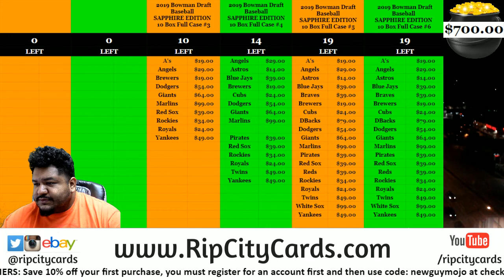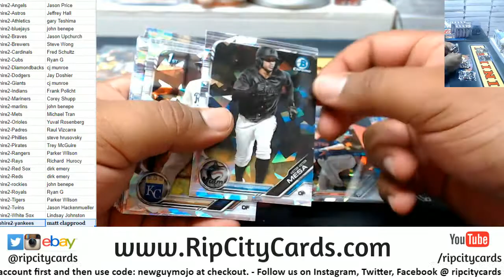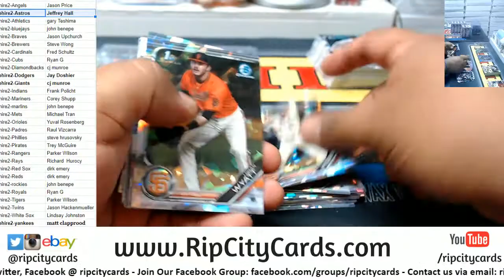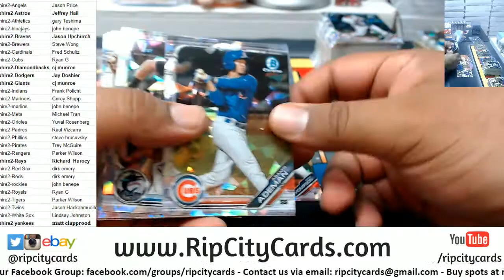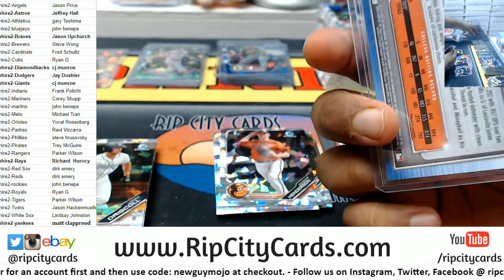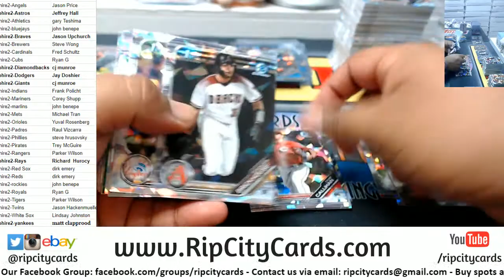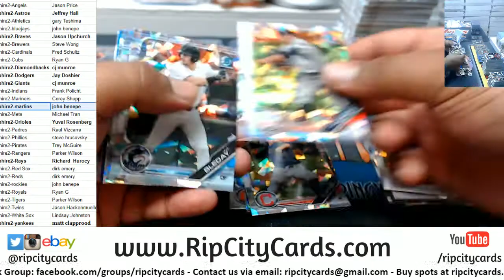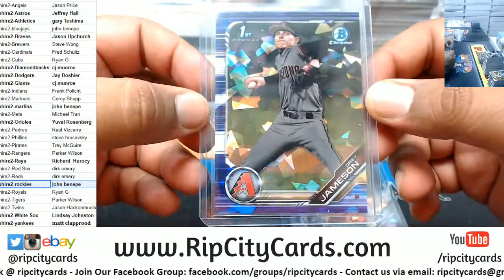2019 Bowman Draft Sapphire Full Case #2 RCC